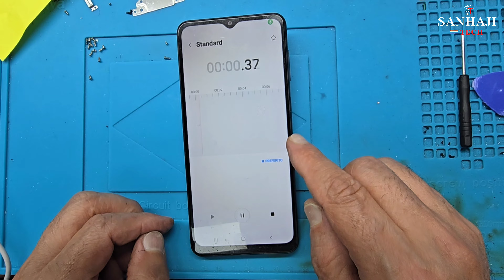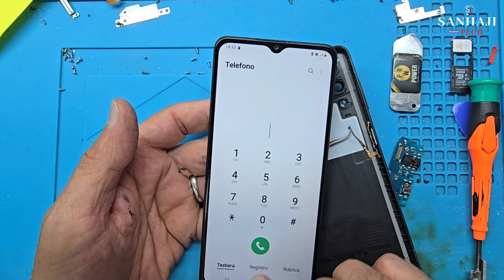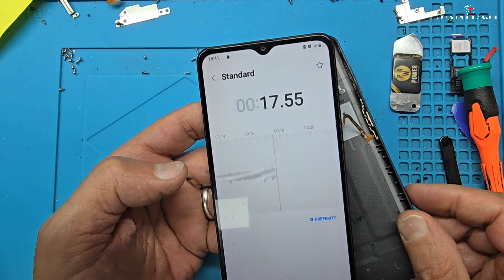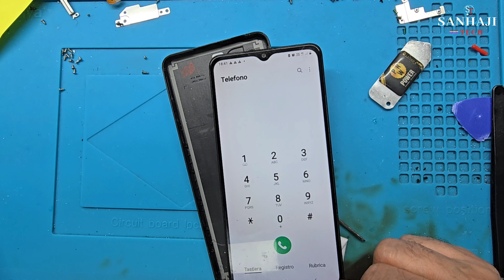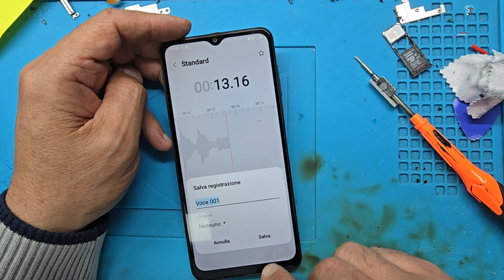How To Changer Microphone Repair Samsung A12 Replacement Microphone Samsung (A135)